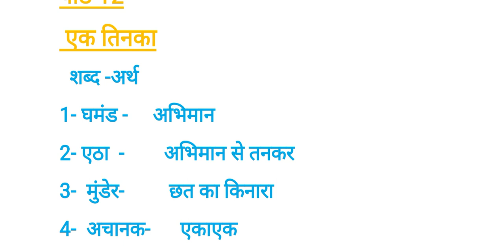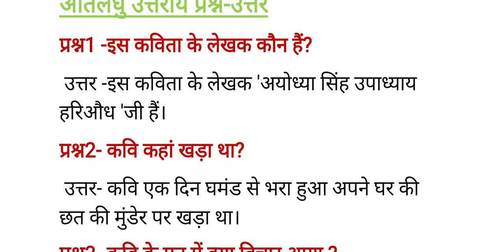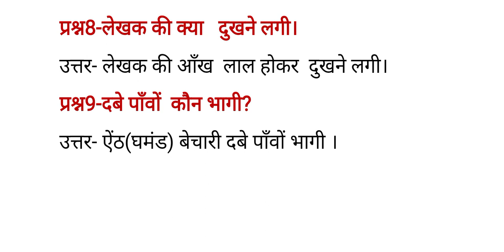Class 7 Chapter 13 - Ek Tinka - शब्द अर्थ and Very Short Question Answer